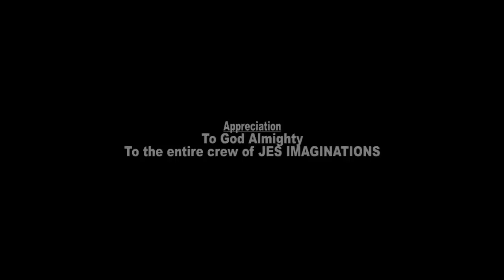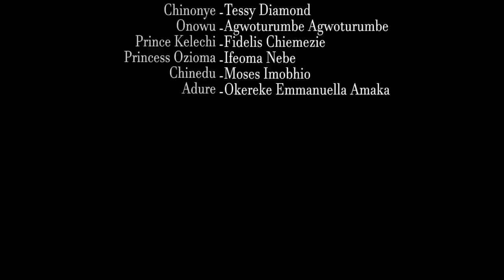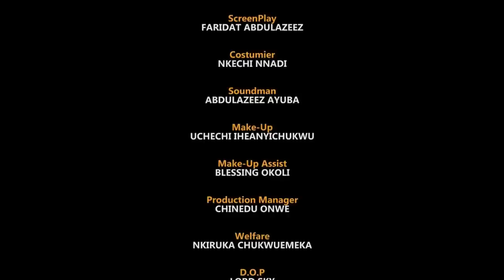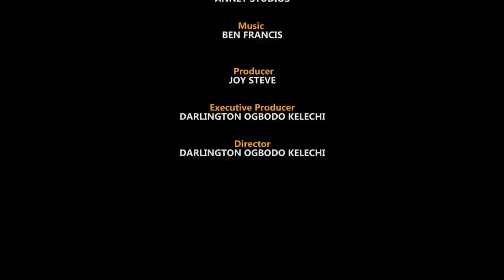She Was Humiliated By D Queen Coz She's Poor But D Crowned Found Her Worthy 2 Be His Wife/Nigerian